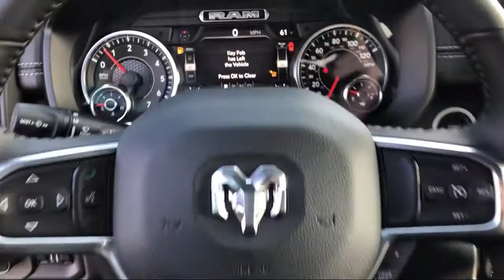2021 Ram 1500 Laramie Elk Grove Sacramento Roseville Folsom Rocklin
2021 Ram 1500 Laramie Stock Number: 63110D Vin:1C6SRFJT6MN612200.

8575 Laguna Grove Dr.